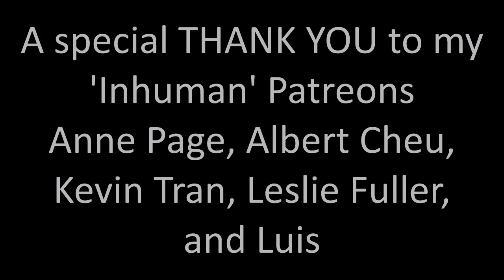House of the Dragon 1x06 "The Princess and the Queen" Reaction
This episode almost felt like another pilot... and I need to know everything still!

A huge thank you to Anne Page, Albert Cheu, Luis, Leslie Fuller, Natasha G, Sara Peterson, Jesse Schoedel, Aidan the Legend, Zombie_Rex, brian holden, Jades Heron,  AKSHAR PATEL, Jerell Jones and Jonathan Bruser!